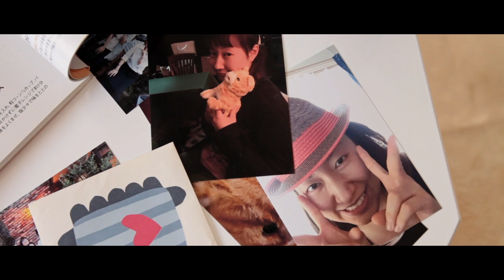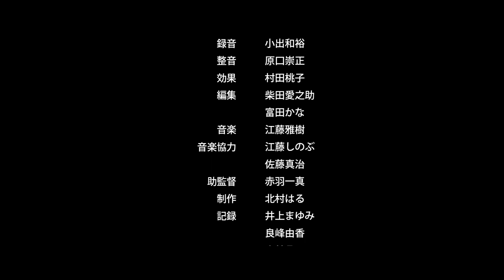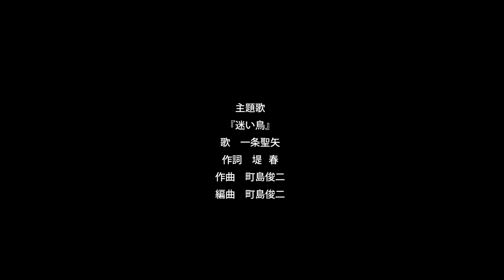【映画フル】迷い鳥、帰る。記憶を失った歌手一条が横須賀に帰ってきた。ざわつく一条との因縁を持つ人々。そんな中連続殺人事件が起きる。この事件と一条との関係は！？演歌曲「迷い鳥」の歌詞をモチーフに映画化！